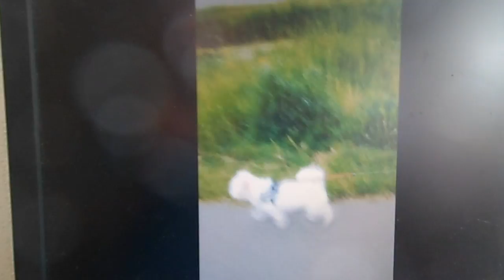Like a G six